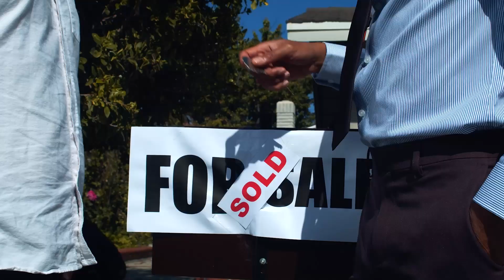Why should you do property business in Dubai?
دبئی میں پراپرٹی کا بزنس کیوں کرنا چاہیے؟

Freelancing
Digital Marketing

Free Business Training key Liey Abhi Register Karain:
Megasuccesstraining.com